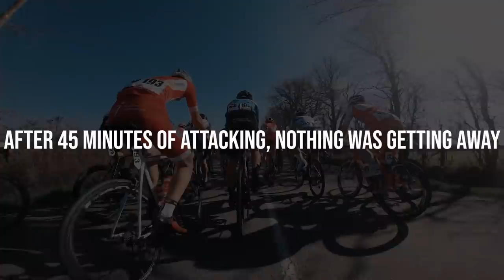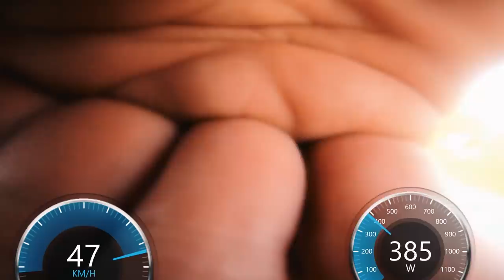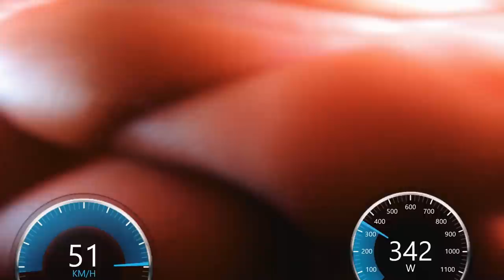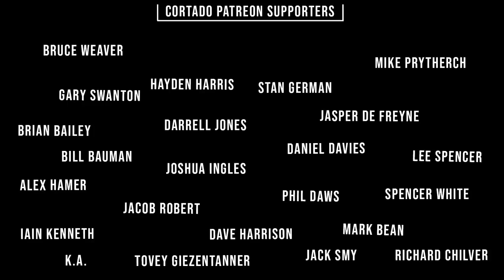Plage Vendéenne stage 5 - FULL GAS ATTACK 20KM TO GO | Season³ 48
Flat and fast day today, averaging well over 45kph. Me and one other ride hit out after 130km.. 20km to go. Check out the power data from the attack.